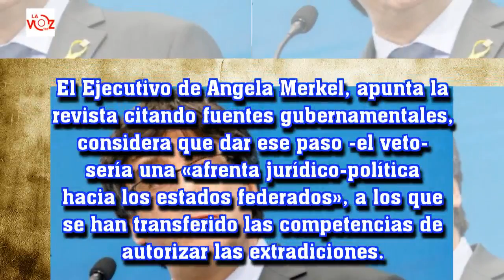Noticias de hoy El Gobierno alemán no vetará la extradición de Puigdemont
La Voz 191:Noticias de hoy El Gobierno alemán no vetará la extradición de Puigdemont
Según informaciones del semanario «Der Spiegel», el Ejecutivo de Merkel considera que dar ese paso sería una afrenta hacia los estados federados